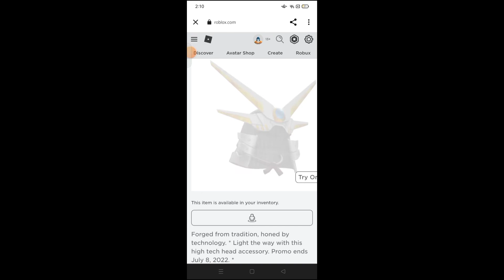How to Get The Blue Flame Robo Samurai(Roblox)